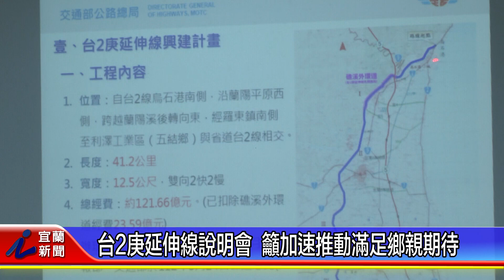台2庚延伸線說明會 籲加速推動滿足鄉親期待